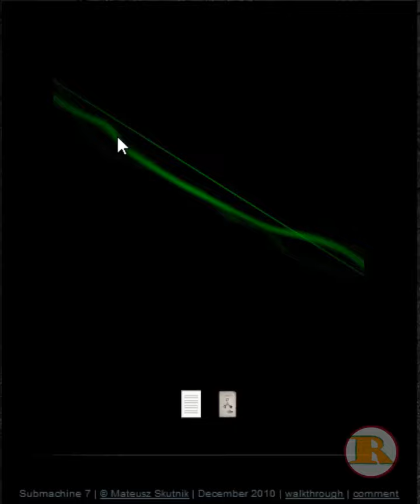Rebase submachine challenge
Saatke mulle youtube-i kiri. (palun tehke ära kõikide secretitega)